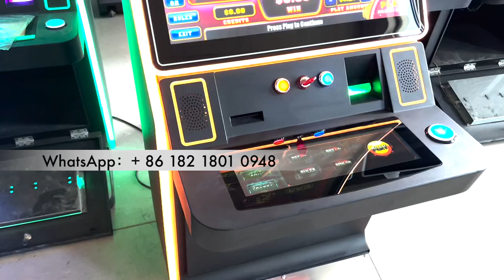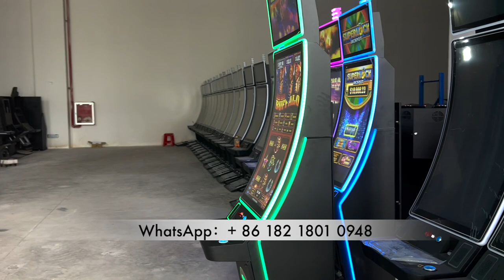43 inch Video Slot Made in China Metal Box Vertical Cabinet Games Machines For Sale